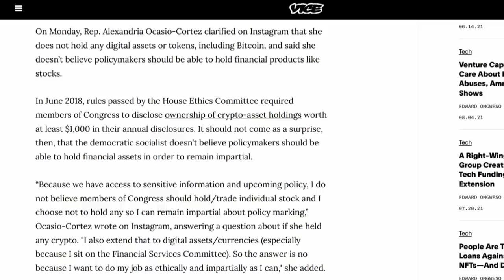AOC Says BAN Politicians From Owning Stock | The Kyle Kulinski Show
In June 2018, rules passed by the House Ethics Committee required members of Congress to disclose ownership of crypto-asset holdings worth at least $1,000 in their annual disclosures. It should not come as a surprise, then, that the democratic socialist doesn’t believe policymakers should be able to hold financial assets in order to remain impartial.

“Because we have access to sensitive information and upcoming policy, I do not believe members of Congress should hold/trade individual stock and I choose not to hold any so I can remain impartial about policy marking,” Ocasio-Cortez wrote on Instagram, answering a question about if she held any crypto. "I also extend that to digital assets/currencies (especially because I sit on the Financial Services Committee). So the answer is no because I want to do my job as ethically and impartially as I can," she added.

This point about ethics and impartiality is an important one, because lawmakers trading on nonpublic information has been an open secret for years. AOC herself has said it is “absolutely wild” that members of Congress are allowed to trade stock while in office.